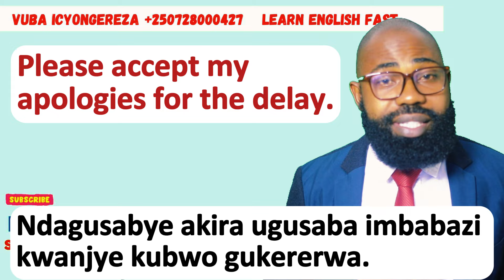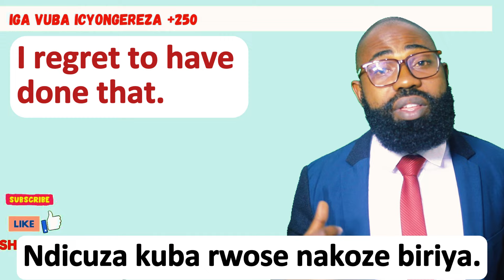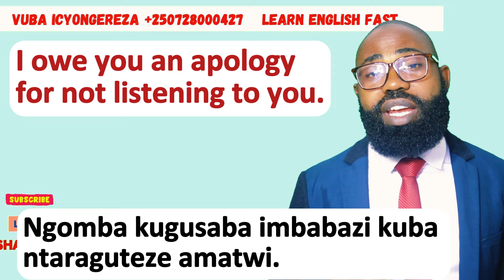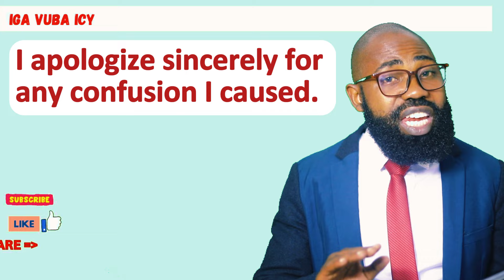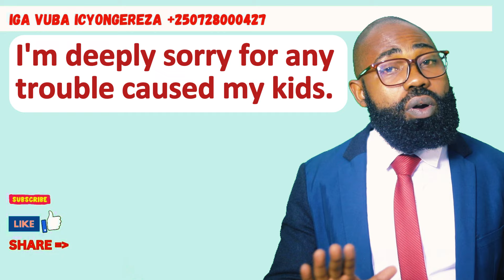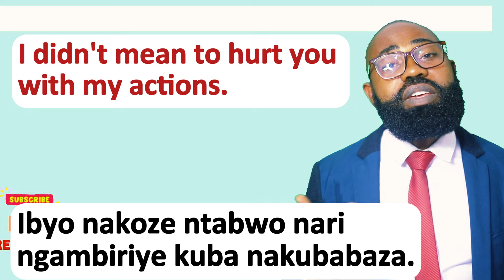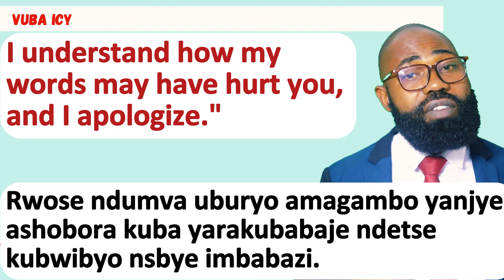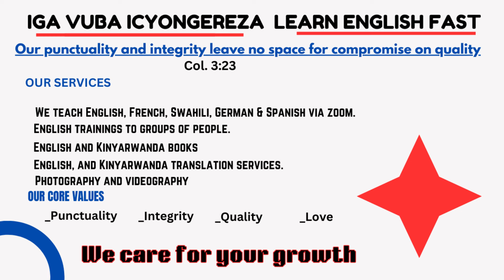L265: IGA KUVUGA ICYONGEREZA II INTERURO ZO GUSABA IMBABAZI MU CYONGEREZA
ukwiye kumenya interuro zitandukanye zifasha dusaba imbabaza, kuko gusaba imbabazi ni ikintu dukenera gukora cyane umunsi kuwundi.
uyu munsi tugiye wkiga uburyo makumyabiri wakoresha usaba imbabazi, ndetse turaza kuguha ingero kuri buri buryo zigaragaza uko wabikoresha.

IBIGANIRO (DIALOGS)
_Honesty
_Love
_Time respect

Our services